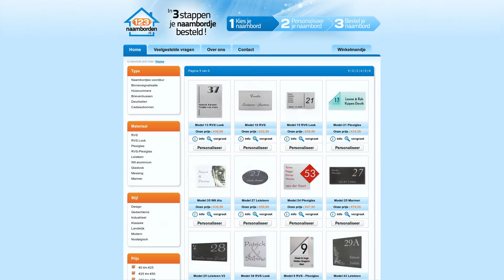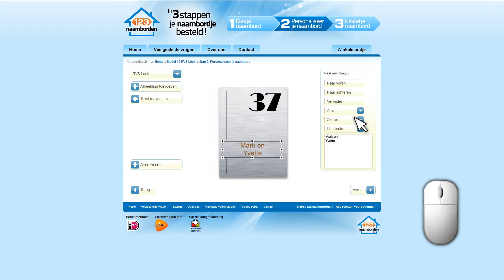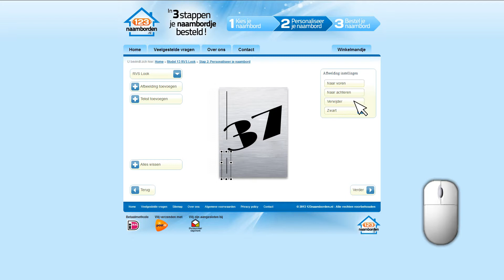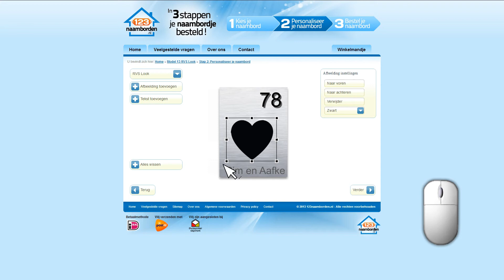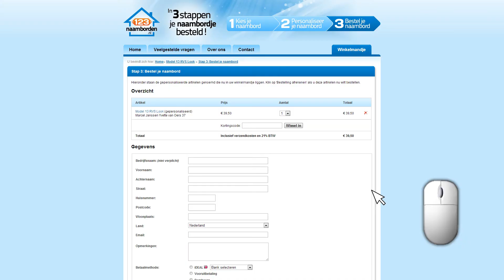instructiefilm 123naamborden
instructiefilm 123naamborden.nl.

123naamborden.nl is producent van on-demand en gepersonaliseerde naamborden. Haar diensten en producten worden hoofdzakelijk via het internet aangeboden. M.b.v. een animatie helpt 123naamborden.nl haar klanten tijdens het ontwerpproces.